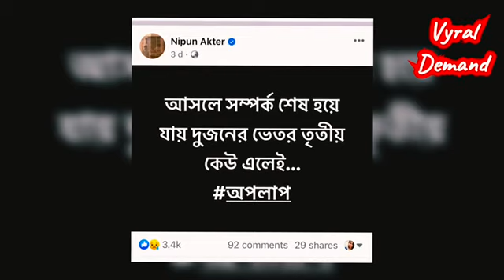নিপুন বর্ষণ রোশান এর সম্পর্ক উন্মোচন।